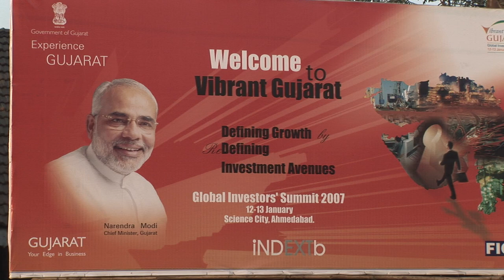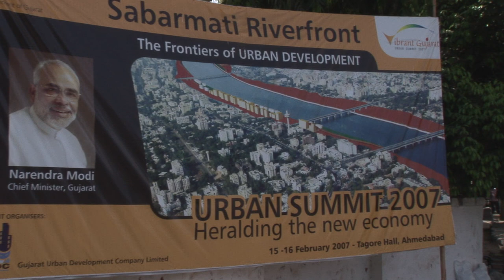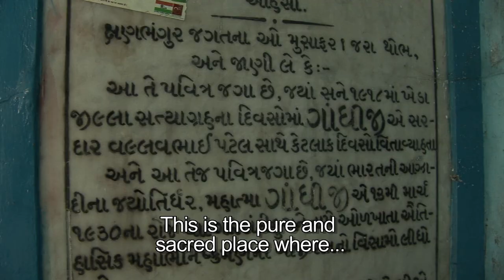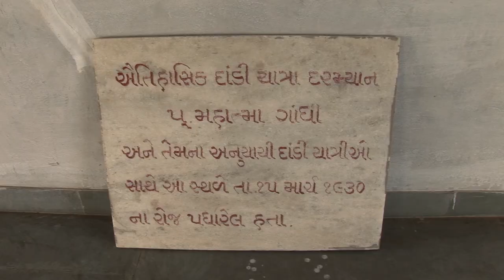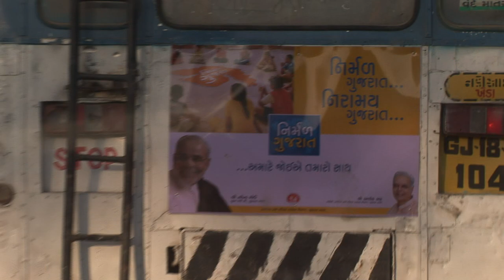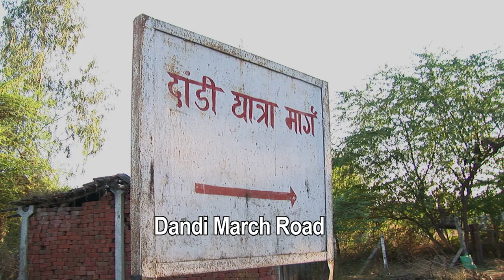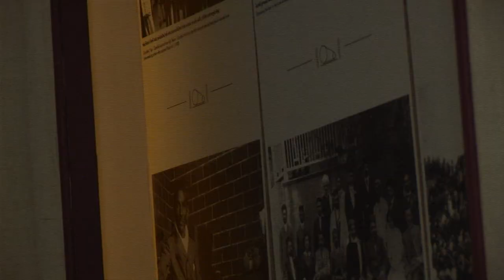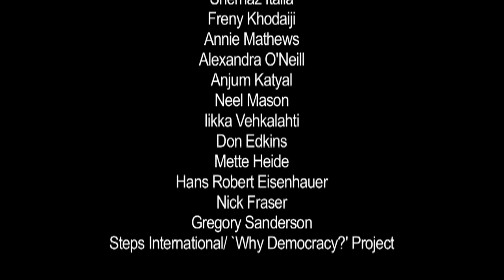The Salt Stories I Lalit Vachani I 2008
Director's cut and the longer version of `In Search of Gandhi', THE SALT STORIES is a road movie documentary set in modern India that follows the trail of Mahatma Gandhi's salt march of 1930.

SYNOPSIS
In 1930, a group of Indians led by a frail, elderly man marched a distance of 241 miles. They marched for salt.
Mahatma Gandhi was able to craft an anti-colonial, nationalist movement around the most basic issue of livelihood: the right of Indians to make and consume their own salt.
77 years later, the Wide Eye Film team followed the trail of the famous Dandi salt march, stopping at the same villages and towns, in search of Gandhi's legacy.
Set against the backdrop of Gandhi's original journey, this is a road movie about issues of livelihood in modern, globalizing India. It is a documentary about 'the salt stories' of our times.

CREDITS
Camera: Mrinal Desai
Location sound and post-production audio: Anita Kushwaha
Editing and additional camera: Lalit Vachani
Additional editing: Menno Boerema
Researched, produced and directed by Lalit Vachani

(2008; Colour and B/W; Video; 84 min.)

Copyright: A Wide Eye Film, 2008

AWARDS:
The best documentary film, MIAAC 2009
2nd prize, Film South Asia Kathmandu, 2009